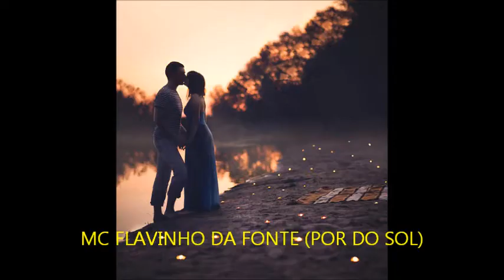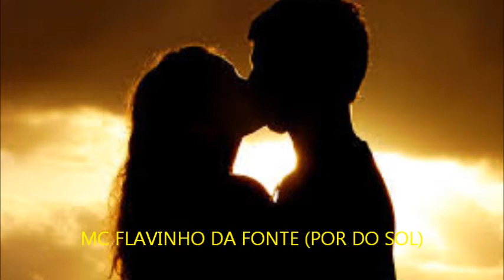MC FLAVINHO DA FONTE (POR DO SOL)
BONDE DE 90